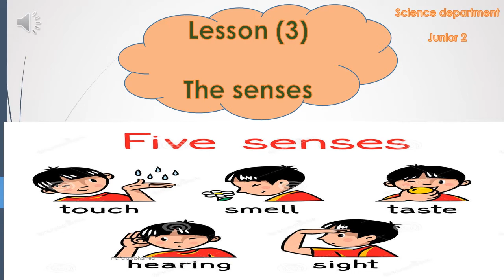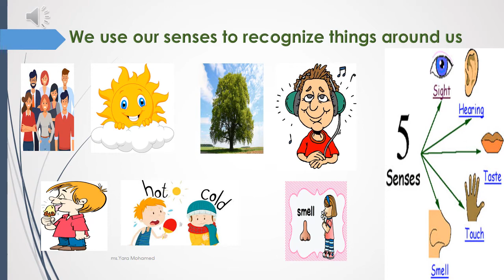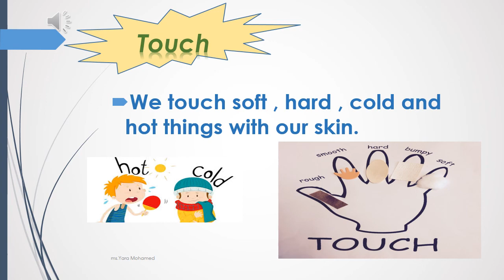j2lesson 3 senses voice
lesson 3 senses